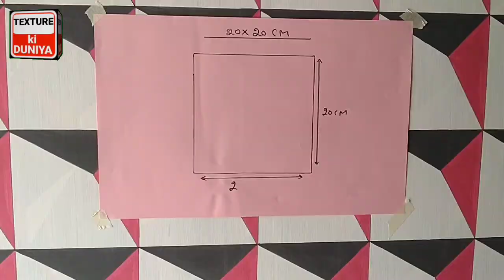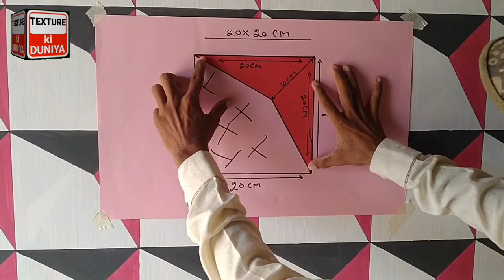Wall painting design || creative 3d || optical illusion 3d || new lasted 3d || 2020 3d painting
HOW TO MAKE NEW LASTED 3D WALL TEXTURE|| HOW TO MAKE IDEA 3D || CAT TEMBOK KREATIF 3D

 01=HOW TO MAKE 3D WALL DESIGN IDEAS CAT TEMBOK ILLUSION 3D WALL PAINTING DESIGN INTERIOR WALL DECORATION

0# HOW TO MAKE CAT TEMBOK 3D 3D WALL PAINTING TOTURYAL CAT DINDING KAMAR 3D SMILE DESIGN INTERIOR

18=HOW TO MAKE 3D WALL PAINTING DESIGN IDEAS CAT TEMBOK KREATIF 3D WALL DECORATION INTERIOR WALL

20=HOW TO MAKE 3D WALL PAINTING DESIGN IDEAS CAT TEMBOK KREATIF 3D 3D WALL PAINTING ART